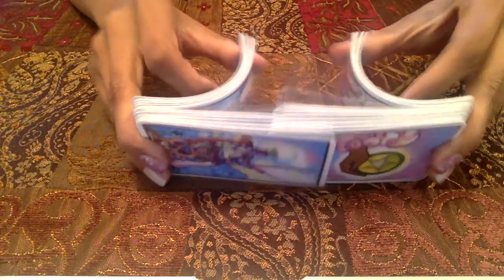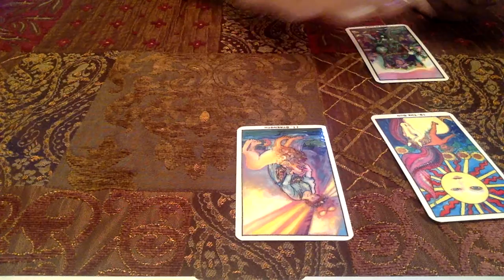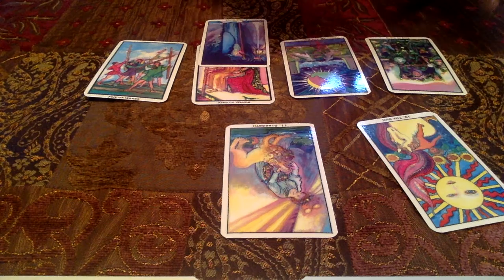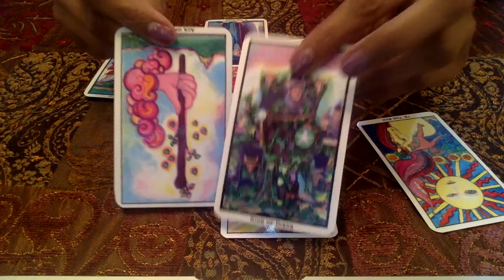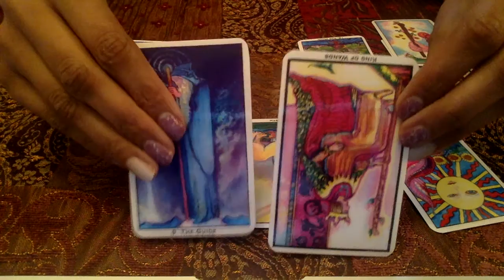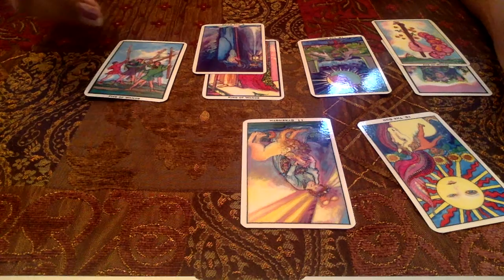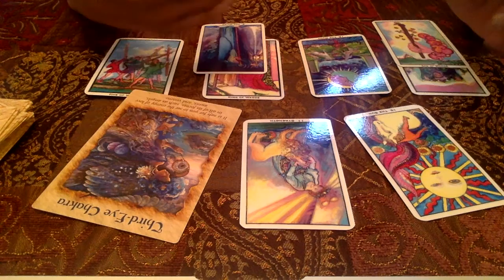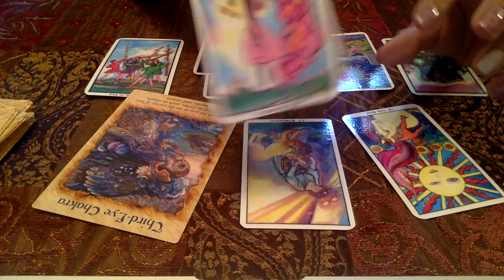ARIES TAROT: LOVE, MONEY, CAREER | Mid November 2016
Enter the Heartspace by exploring the Tarot of the Zodiac:  Sun, Moon, and Rising signs of Mid November 2016.